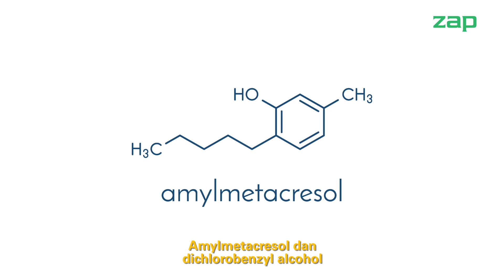PERMEN PEREDA BATUK BISA LAWAN VIRUS? | ASK DOCTOR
Katanya, permen pereda batuk yang biasa bisa kita beli di mini market dan kita makan kapan saja bisa lawan virus di tubuh kita! Wah, bisa buat lawan COVID-19 juga nggak ya?
ㅤㅤ
Yuk dengerin penjelasan dari dr. Endi Novianto, SpKK (K), FINSDV, FAADV tentang sore throat candy yang bisa menghambat perkembangan virus. Mengapa dan virus apa yang bisa di hambat?
ㅤㅤ
Bagikan video ini ke temanmu ya! Stay safe and stay healthy everyone!

Informasi lebih lanjut silahkan hubungi:
Client Care : 1500310
Like Facebook Fanpage kami di : ZAP Clinic
Follow kami di instagram : @zapcoid @zappremiere @zapbeauty @menologybyzap